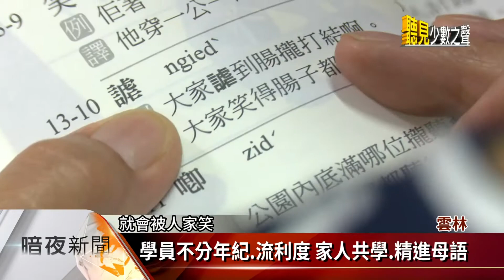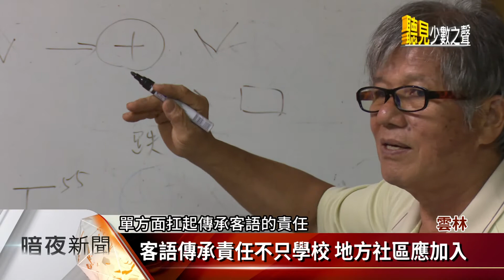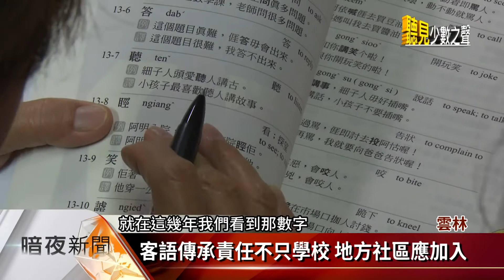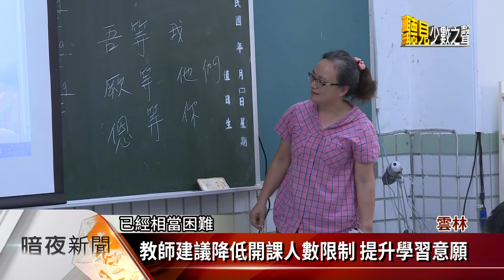詔安腔客語認證 連5年不到100人報考【客家新聞20180601】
客委會近年透過客語認證，希望鼓勵民眾學習客語，但大埔、饒平、詔安等少數腔調，這幾年考生人數都不太多，尤其像是詔安腔，已經連續5年都不到100位報考，雲林縣貓兒干文史協會，今年3月特別開設，客語認證特訓班，就怕如果自己的母語，詔安腔客家話，如果只剩下學校在教，過不了幾年可能就會消失，客語老師也指出，客委會補助薪傳師的開課人數限制，在傳播媒體上又處於弱勢，都讓少數腔調推廣起來更加艱辛。